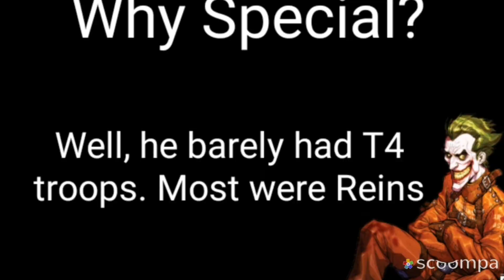Lords Mobile - D~J and OP small Rally Traps and Rallies (3in1)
* Hi Guys! This video will have 3 clips in total of smaller rally traps and rally.

* In case you like what I'm doin and want to support me you can do it at PayPal